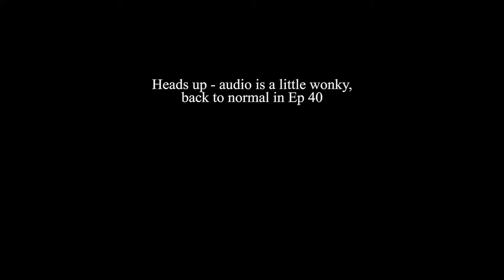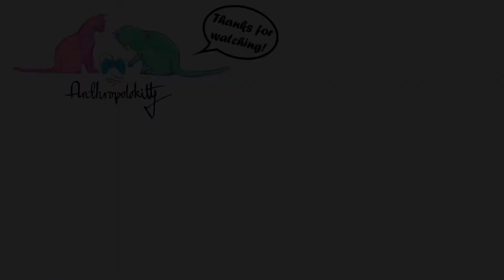Let's Play - Mass Effect Andromeda - Ep 38 - (Blind) - "Exploring this Icebox of a Planet"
We motor around and explore icy Voeld! We fight some things. It's fun.

Updates regularly!

If you like what we do and want to support the Anthropolokitty kitty then you can donate
All proceeds go to us getting more games, better hardware, and other such fun stuff!